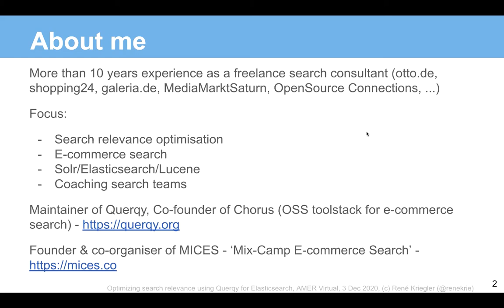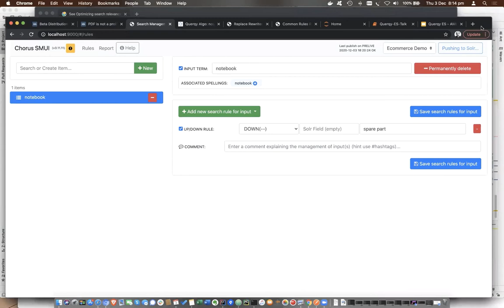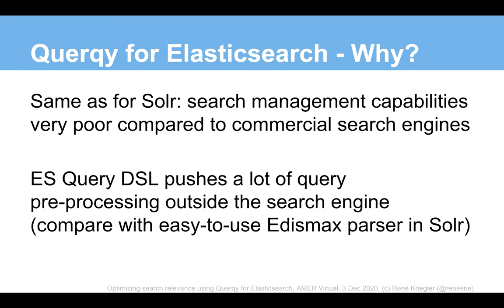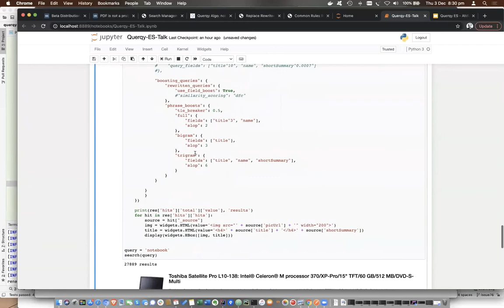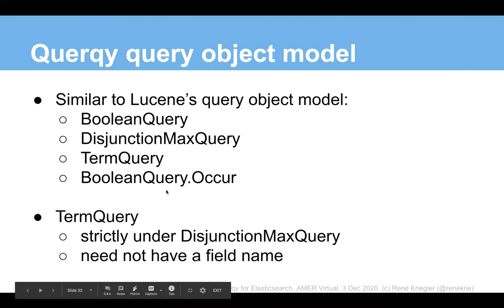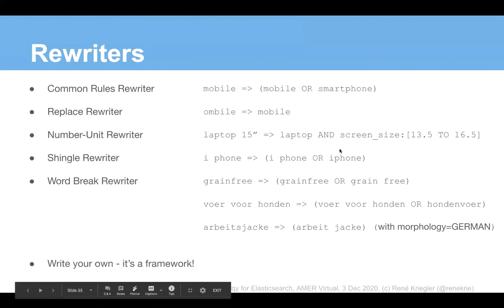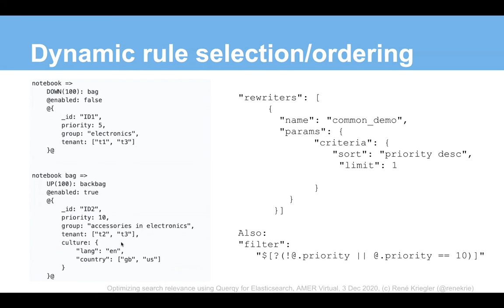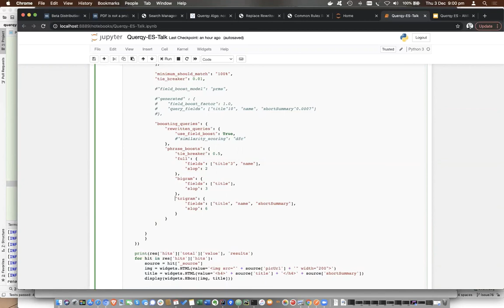Optimizing Search Relevance Using Querqy for Elasticsearch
Increasingly, applications use open-source technologies such as Elasticsearch and Solr to implement search. However, when migrating an application from a commercial search software to an open-source solution, there often is a feature gap, especially in the search management capabilities. While commercial solutions normally provide convenient ways to configure search relevance and searchandising rules, in open source solutions these features are either completely missing or, under certain conditions, have scoring and recall problems.

Querqy was started in 2014 when migrating an e-commerce search platform to Solr, specifically to provide convenient ways to configure search relevance rules and settings and it has been available for Elasticsearch since 2019. Querqy is now being used by top-tier e-commerce sites and recently a web UI was developed to facilitate search management.

In this talk, René Kriegler provides an overview of Querqy, an open-source library for search query preprocessing. Rene introduces Querqy as a general query rewriting framework that allows to plug in further rewriters - for example, for handling decompounding or implementing custom query rewriters. Rene also explains how this library simplifies query building for Elasticsearch in the context of search relevance optimization.

Be sure to join your local and virtual Elastic User Groups to stay up-to-date on upcoming meetups